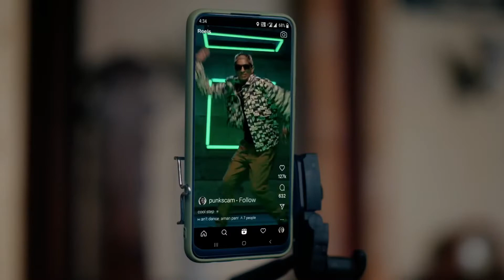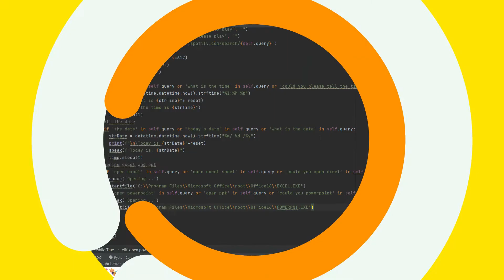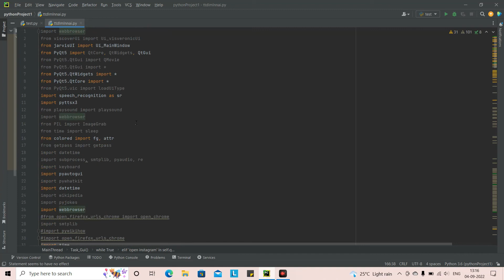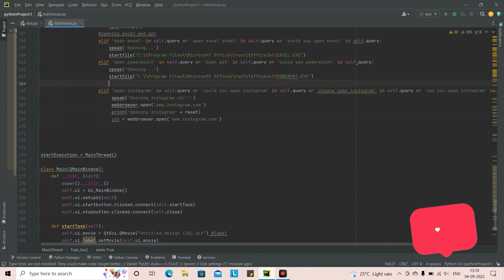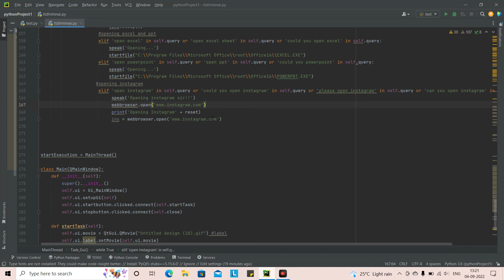Add Instagram To Jarvis | How To Make JARVIS In Python | Advance Virtual Assistant Series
In this video get to know how to integrate Instagram into JARVIS
python tutorial,
python programming,
python project,
python ai,
python jarvis
python project,
python jarvis ,
python ai assistant ,
jarvis ai ,
python iron man ai ,
python ai ,
python project ,
python project for beginners ,
how to make jarvis in python ,
jarvis assistant ,
afterfirst ,
jarvis python ,
jarvis in python ,
after first ,
python voice assistant ,
how to make jarvis ,
how to make ai in python ,
Python,
Jarvis,